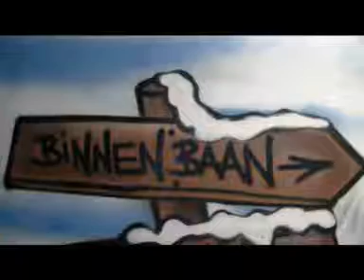Wintergames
Schaatsen in Enschede